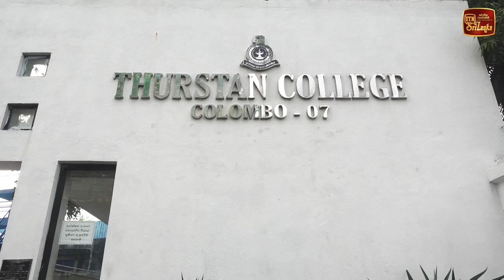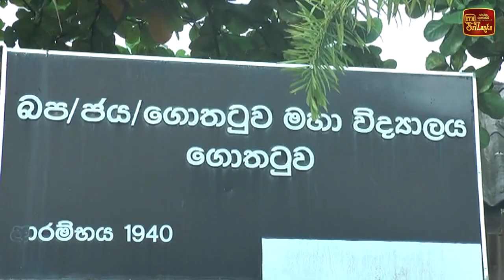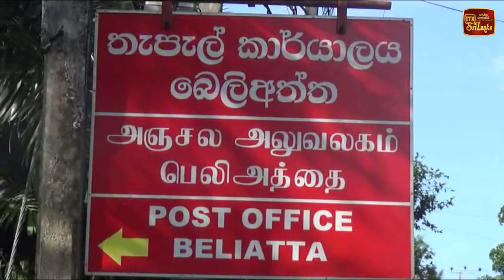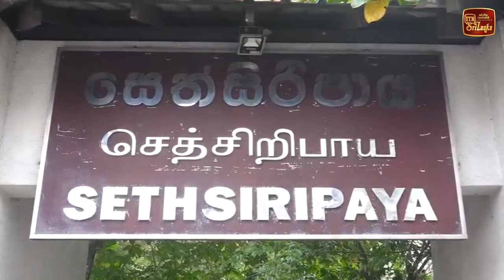රාජ්‍ය සේවය ලෙඩ වෙද්දී ජනතාව කෝප වෙයි